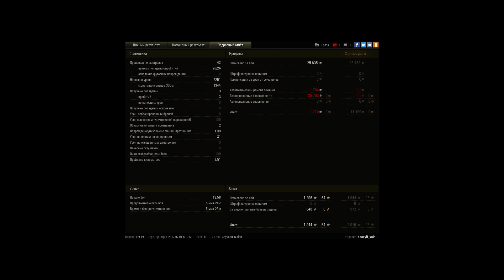T67, Хайвей, Стандартный бой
Игрок: beovylf_voin [LV1V-]